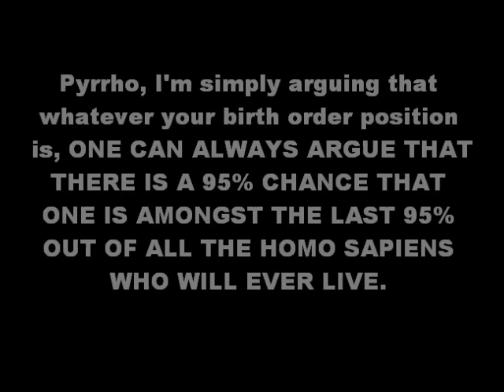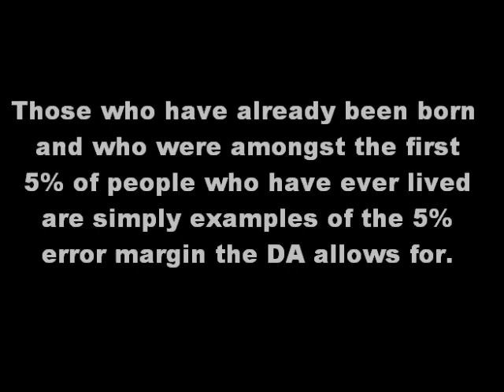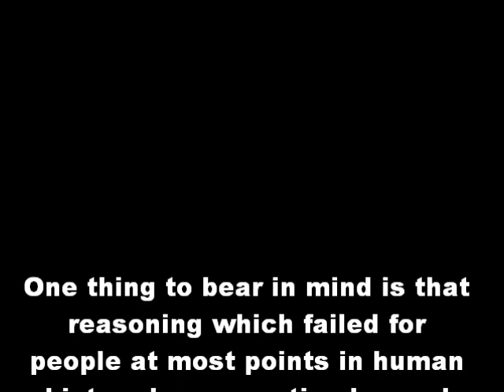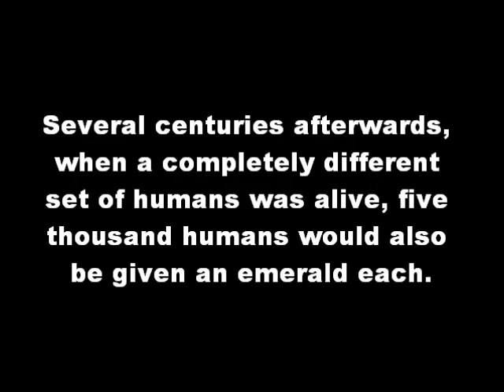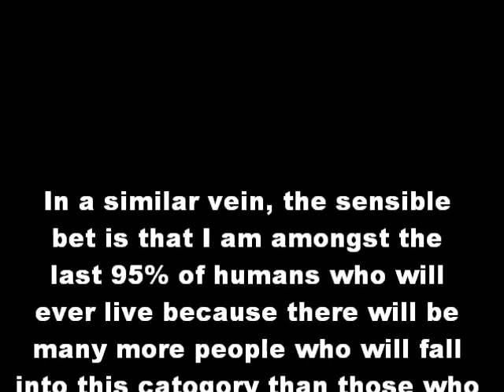Making Pyrrho Look Foolish RE: Doomsday Argument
I'm 95% sure that we are amongst the last 95% of homo sapiens who will ever be born.

If this is the case then NO MORE THAN 1.2 trillion homo sapiens will ever be born during the entirety of human history.

60 billion humans have been born so far according to the best estimates.

If you are a member of the species who is amongst the last 95% of humans who will ever be born (95% chance of being the case) then NO MORE THAN 1.2 TRILLION human births will ever be born during the entirety of human history.

Let's assume that:

At least 5% of homo sapiens who will ever live have already been born = 60 billion.

Therefore:

95% will be born in the future = 1140 billion.

Ergo:

60 billion + 1140 billion = NO MORE THAN 1.2 TRILLION HOMO SAPIENS WILL EVER BE BORN.

Let's try another one:

There's a 50 % chance we are in the first half of humans who will ever be born and there's a 50% chance we are in the second half of humans who will ever be born.

Let's assume we were born amongst the first half of homo sapiens to ever live. One in two chance. Toss a coin!

In that case NO MORE THAN 120 BILLION PEOPLE WILL EVER LIVE.

50% = the 60 billion people who have already come into existence

50% = the 60 billion people who will be born between now and human extinction

60 BILLION + 60 BILLION = NO MORE THAN 120 BILLION Homo Sapiens will ever be born